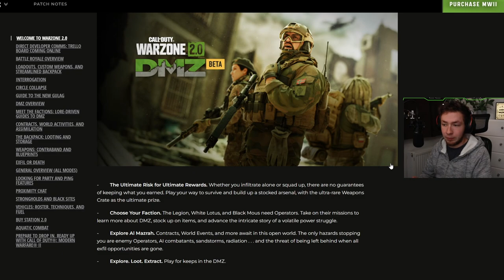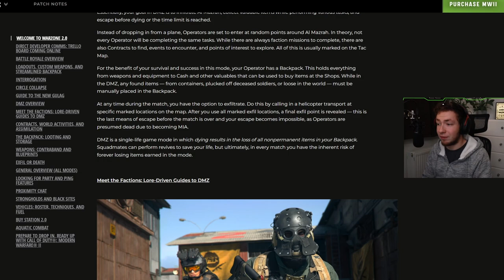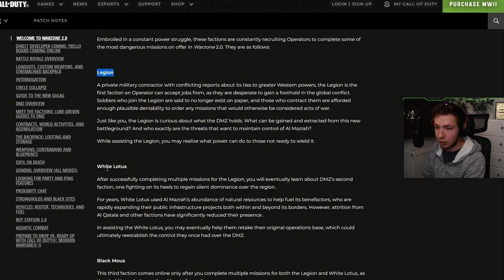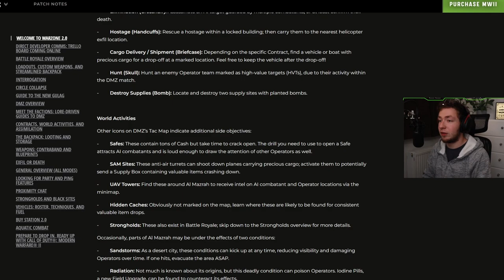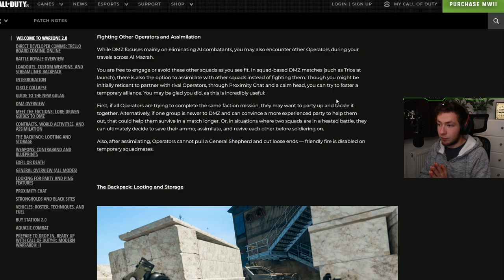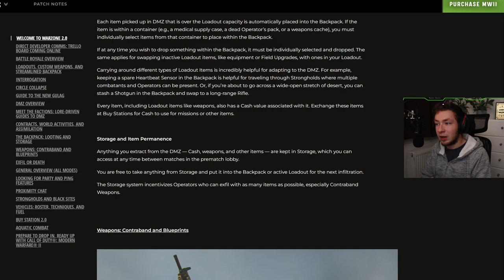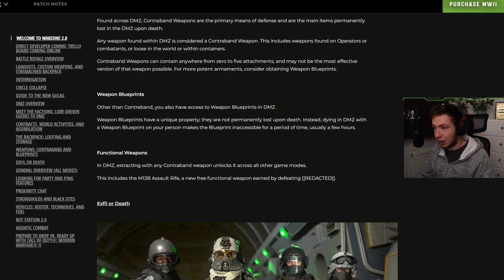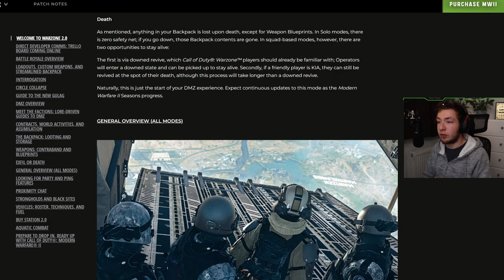Modern Warfare 2: DMZ Details!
In this video I'm going over the recent blog post from Call of Duty which has a bunch of useful information related to Warzone 2.0 and DMZ!

In this video I'm just focusing on the DMZ part of the blog post, for the Warzone 2.0 related info checkout this video: